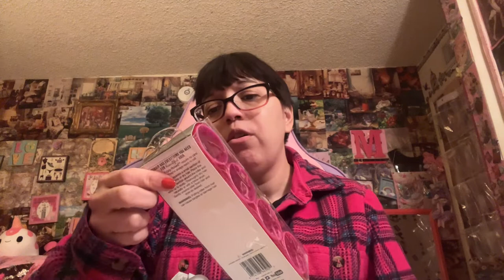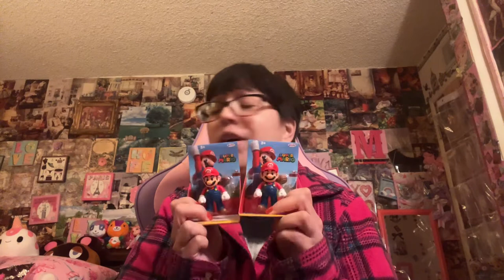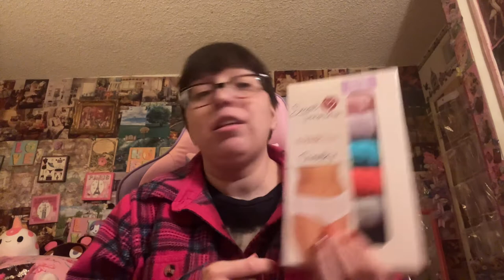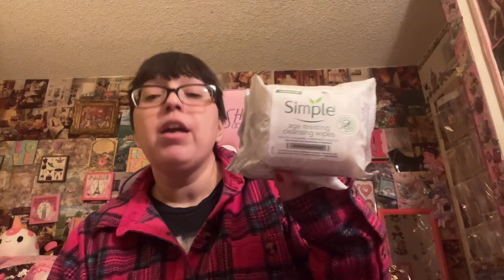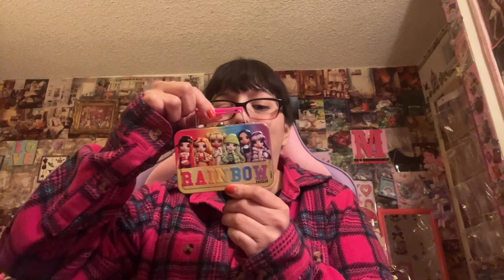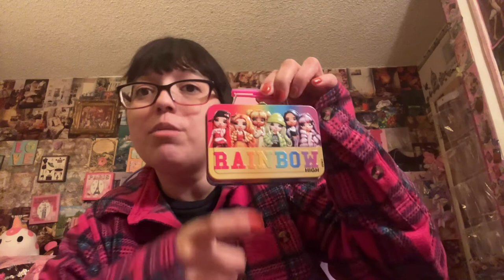Walmart Lots Of Fun Finds!